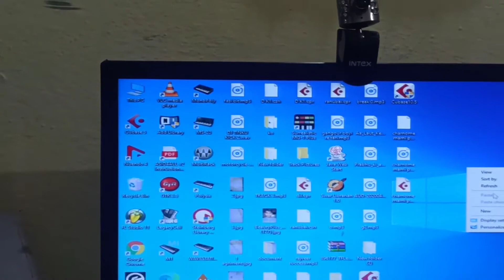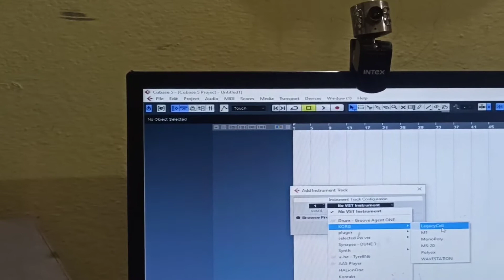How to connect midi key to computer in hindi ॥ midi key ko computer se kaise connect kare